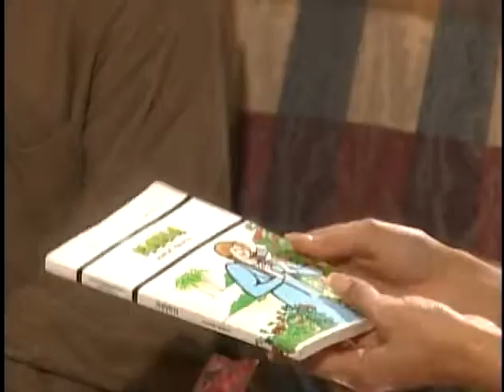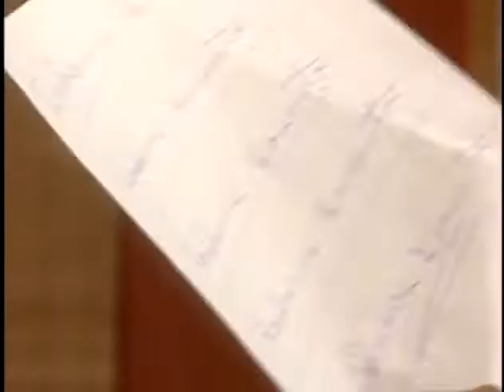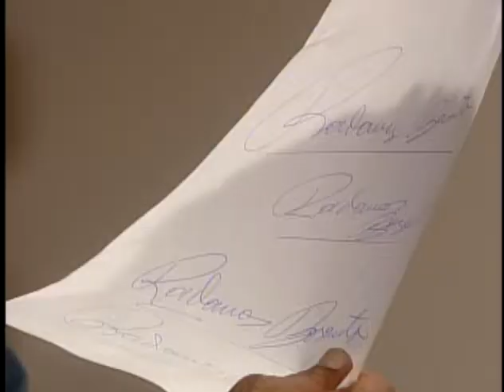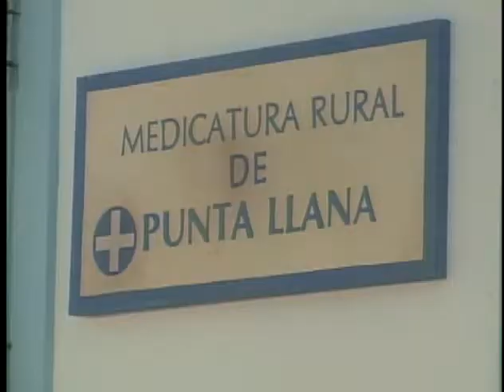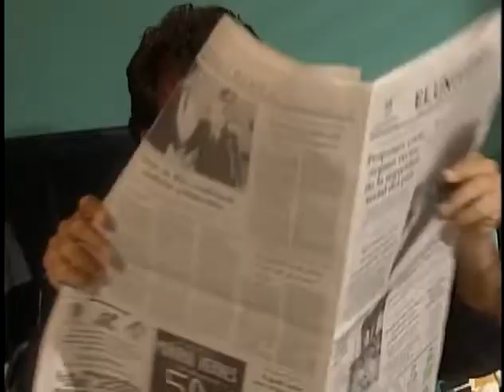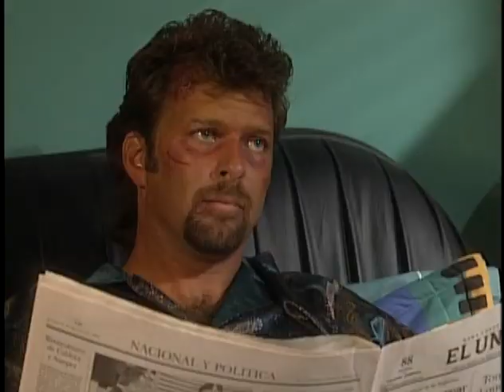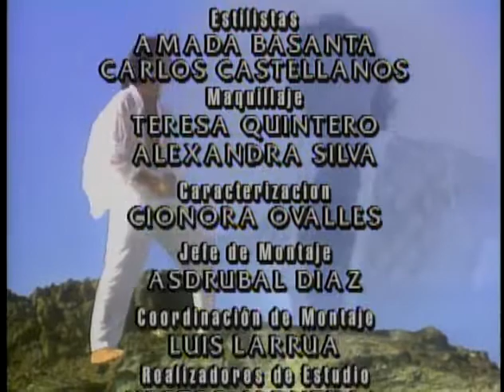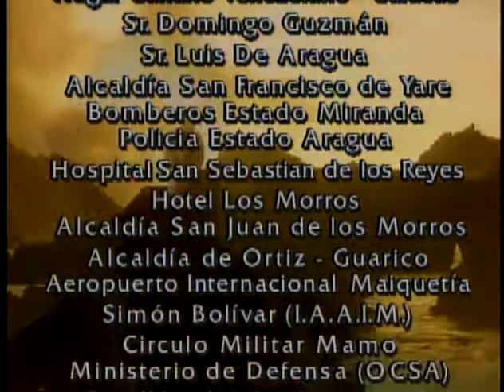María De Los Angeles (Capítulo 98)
Radamés y Orquídea se sorprenden cuando a casa del hombre llega Aura Elena Carrillo y dice que regresó al pueblo.